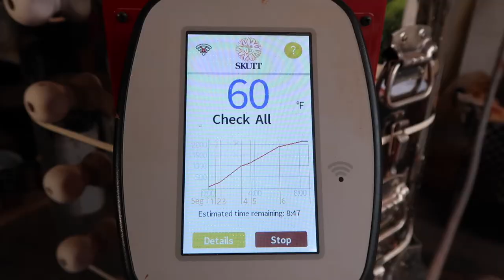How I Glaze and Fire Plates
Hey there! In this short video I go through the steps of how I glaze and prep my bisqued plates for firing as well as one of the methods I tend to use for firing them. If you make it to the end you'll see that plates tend to require varying levels of support to insure that they do not warp during the firing process (and from my experience thus far it seems like the hotter areas of the kiln are even more important to provide a flat surface for the plates to rest on for the firing. You live and learn!).

Kiln: Skutt 1027

Camera: Canon G7X Powershot